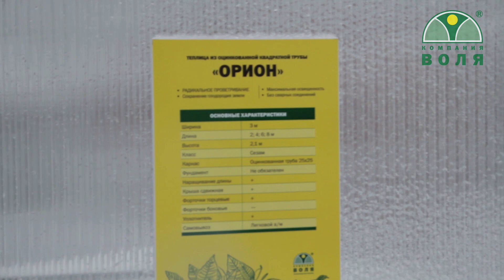Проверка на прочность теплицы "Орион" Ледяной дождь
2 года назад уже в ноябре наши теплицы проходили настоящую проверку погодными условиями на прочность.

На видео теплица "Орион" из оцинкованной трубы со сдвижной крышей.